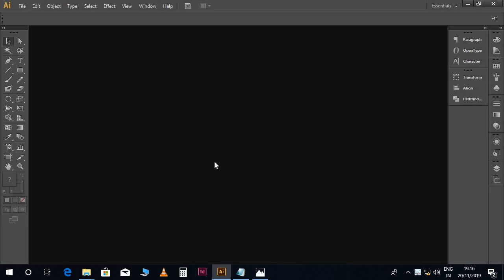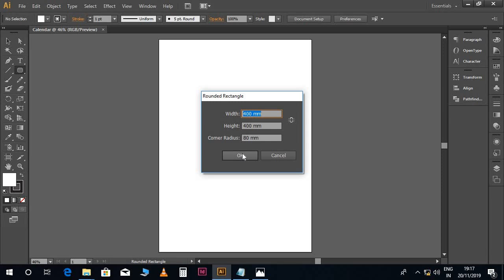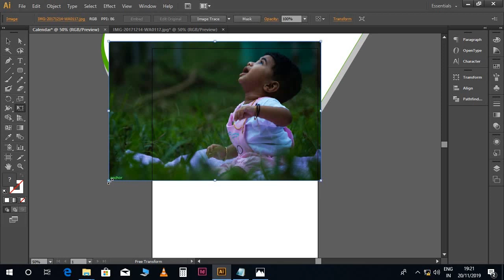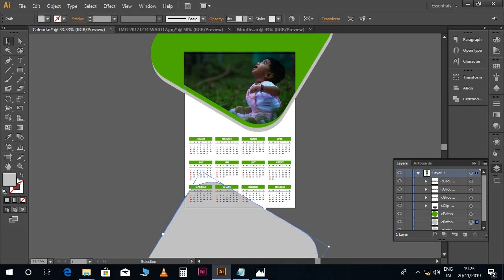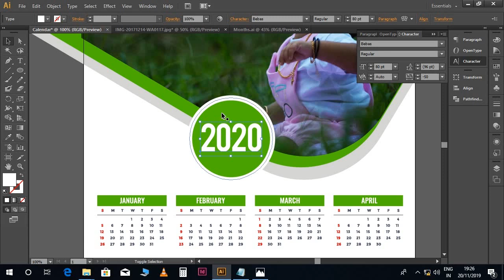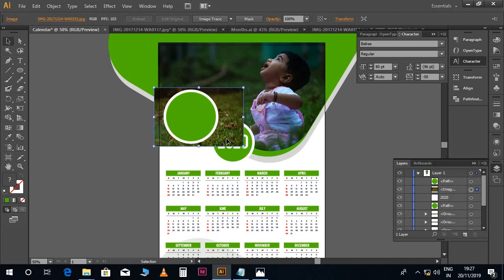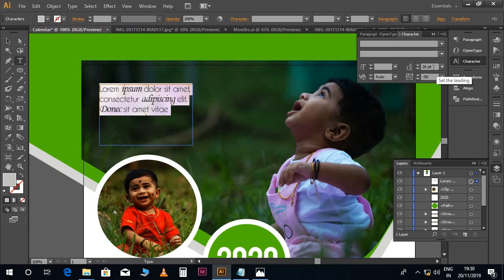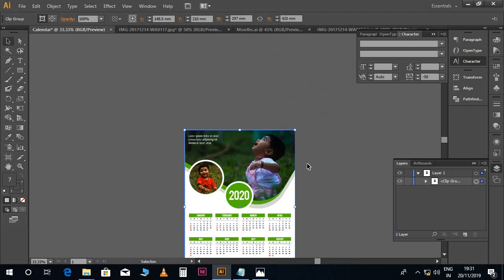How to create Calendar in Adobe Illustrator l മലയാളം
ഇല്ലുസ്‌ട്രേറ്ററില്‍ എളുപ്പത്തില്‍ ഒരു കലണ്ടര്‍ ഡിസൈന്‍ ചെയ്യാം..!!